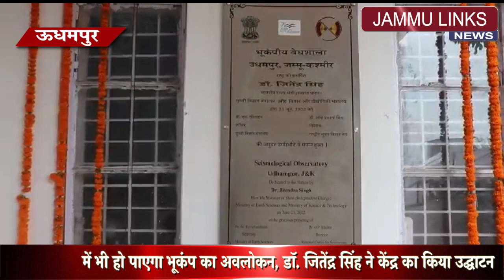अब ऊधमपुर में भी हो पाएगा भूकंप का अवलोकन, डॉ. जितेंद्र सिंह ने केंद्र का किया उद्घाटन